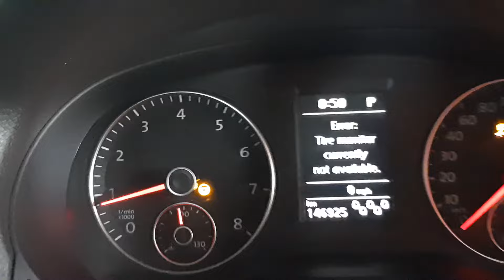how to reset the steering angle sensor without a scanner. VW Steering Angle Sensor Basic Setting.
how to reset the steering angle sensor without a scanner.VW steering angle sensor basic setting vwsteering.How to reset Audi steering angle sensor.